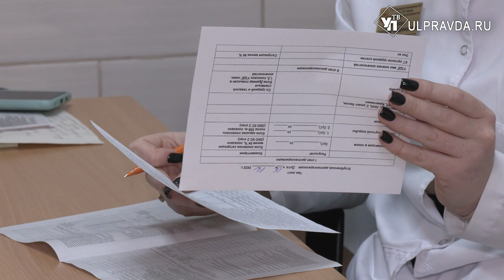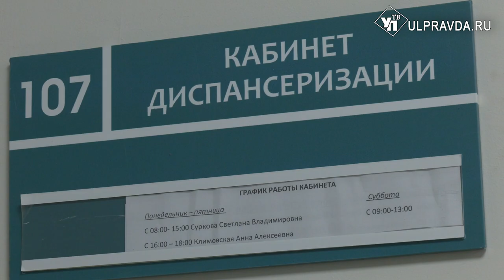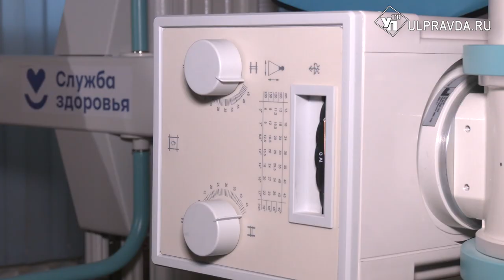Ульяновцев приглашают пройти диспансеризацию бесплатно и без очередей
В Ульяновске проходит Единая неделя диспансеризации. По 10 декабря включительно медицинский осмотр и обследования можно пройти во всех поликлиниках по месту жительства.